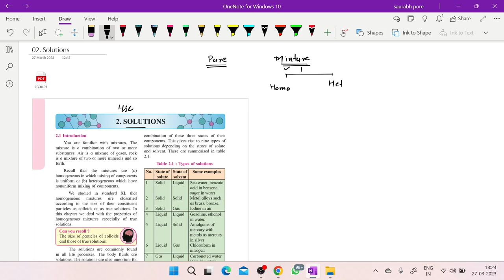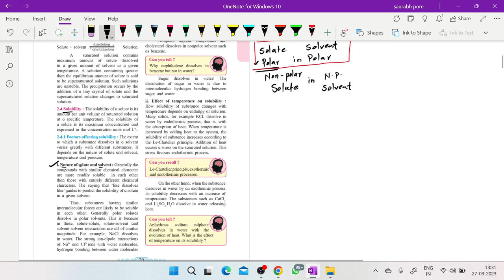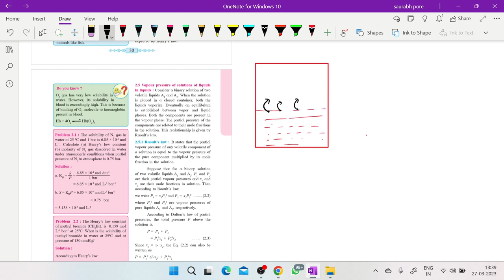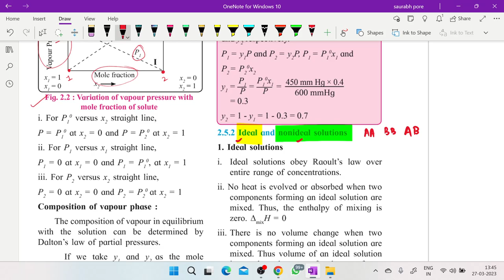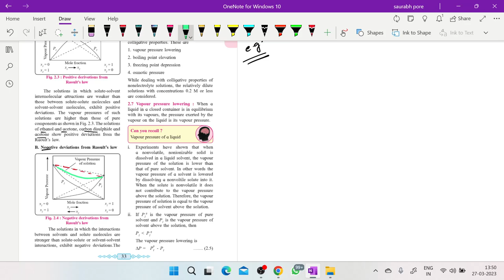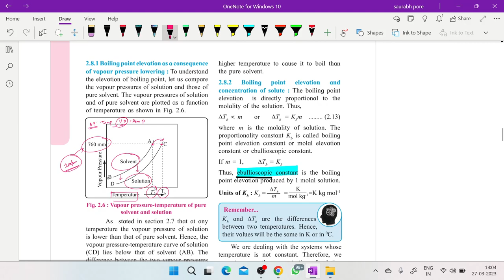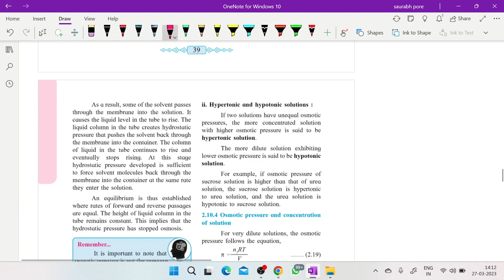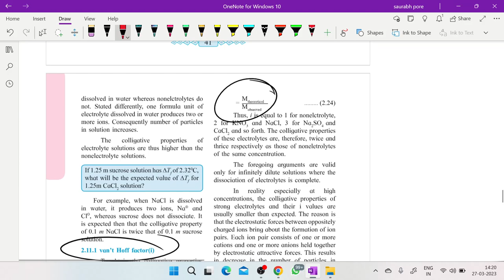SOLUTIONS | ONE-SHOT | MHT-CET | HSC